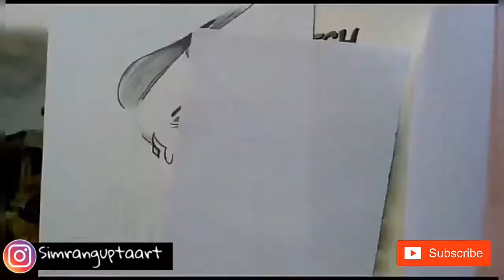How to draw ganesha realistic portrait?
Have you watch this video till the end?
If no go watch till the end...
Is it helpful for you?
Write your views in the coment section...
Material used
Cartridge sheet
Apsara pencil hb, 2b , 4b , 8b
tissue paper / cotton bud